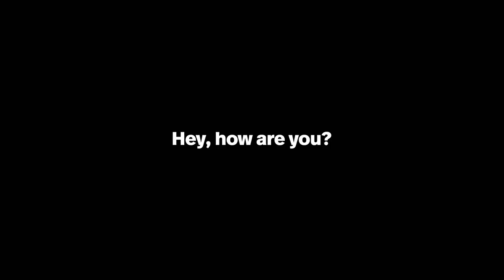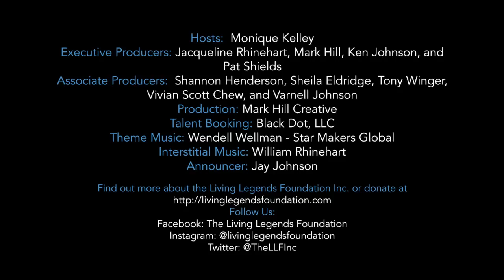Music Day Podcast: How To Stay Up During The Down with Eddie Levert, Johnny Gill & Ralph Tresvant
Episode 1 of Music Day is hosted by Monique Kelley, who steers exciting conversations with three music legends: Eddie Levert, from the O'Jay's, Johnny Gill, of LSG and New Edition, and Ralph Tresvant, from New Edition. They all chat about their beginnings as artists, give words of wisdom to new artists, Covid-19 to politics, and more on How To Stay Up During The Down.

MUSIC DAY — A Verified Hit is a weekly podcast. New episodes are released on Tuesday— the proverbial red-letter day in the radio & music biz when music promoters show up and show out.
In an unabridged, no-holds-barred conversation with artists, industry insiders, and legendary musicians, MUSIC DAY is a verified hit conversation covering Black music, the Artists that produce it, the business it spawns, and the culture it embodies.

MUSIC DAY —A Verified Hit, is a podcast and Youtube video conversation about the making and marketing of Black music of all genres— worldwide. Our panels are composed of legendary artists, music executives, and singular new talent. Listen as we hear from Execs who’ve been in the game long enough to be impervious to critics and Artists dope enough to be immune to the hype.

*Join us for Real Music Talk with Experience*

Music Day: A Verified Hit is a production of The Living Legends Foundation, Inc.
Hosts:  Monique Kelley
Executive Producers: Jacqueline Rhinehart, Mark Hill, Ken Johnson, and Pat Shields.
Associate Producers: Varnell Johnson, Vivian Scott Chew, Tony Winger, Sheila Eldridge, and Shannon Henderson
Talent Booking:  Black Dot, LLC
Production: Mark Hill Creative
Theme Music: Wendell Wellman - Star Makers Global
Interstitial Music: William Rhinehart
Announcer: Jay Johnson

Find out more about the Living Legends Foundation Inc. or donate

Facebook:  The Living Legends Foundation
YouTube:    The Living Legends Foundation Inc.